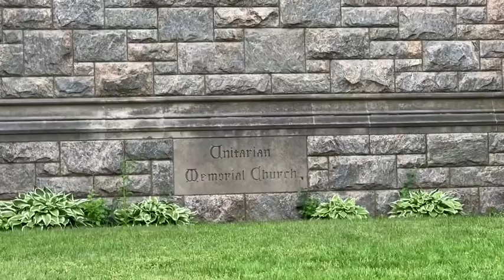Unitarian Memorial Church, 1904 ~ an architectural journey in Gothic Design, Fairhaven Ma.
Driving around I always see this magnificent church. One day I decided to stop and get a good look at these ornate designs. Stone carved faces peek out at you around every corner.and you really do feel like you are transported into another time. Check out the intricate carving out of bronze as well. There is always something to see and a story to be told... Happy Exploring 🍃

The Unitarian Memorial Church in Fairhaven Massachusetts was built, financed and donated to the Unitarians in 1904 by Henry H. Rogers in memory of his mother, Mary Eldredge Huttleston.

The church was designed by Boston architect Charles Brigham in a Gothic Revival style. It is one hundred fourteen feet in height, one hundred feet long in body and fifty-three feet wide. The nave is thirty-two feet wide and seventy-one feet long. The main aisle is sixty-two feet long and six feet wide. The church, parish house and former parsonage (now Harrop Center) of the Unitarian Society are so placed as to form three sides of a quadrangle, set among well-kept lawns and shrubbery.

Granite (locally quarried) with Indiana limestone form decorative carvings which dominate the exterior while marble and limestone carvings dominate the interior. All stonework artistry was created by forty-five Italian craftsmen brought in to Fairhaven.

At the south entrance to the sanctuary are the great bronze doors, extremely rich in design, each leaf is solid bronze weighing 2 1/4 tons. Following the Gothic outline of each leaf is a series of niches. Those on the exterior are canopied, each containing a finely modeled figure nine inches high. The thirty-eight statues represent great characters in the history of Christianity, covering a period of nineteen centuries.

The stained glass windows are the work of American Impressionist artist, Robert Reid. They cover the theme of the birth of Jesus in the Memorial Window utilizing color and shading from cool blues to warm earth tones through the nine clerestory windows from East to West. Seven of these windows are titled with one of the Beatitudes (or Blessed Be's) which Jesus was teaching his Disciples as illuminated in the glorious twenty-four foot high Sermon on the Mount window located on the west wall. One notable effect of the windows is the natural flesh quality in the figures. Two years were spent in their design and execution. These stained glass windows were Reid's most prized work, a masterpiece set and his only effort in stained glass.